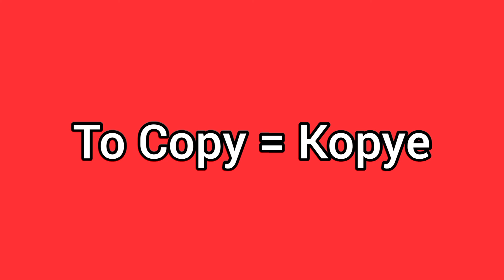How to say words in haitian creole